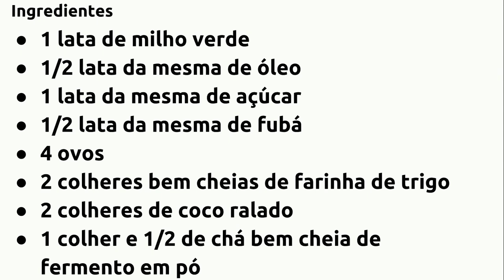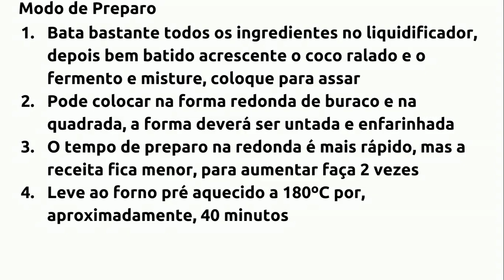COMO FAZER BOLO DE MILHO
BOLO DE MILHO
BOLO DE MILHO
BOLO DE MILHO